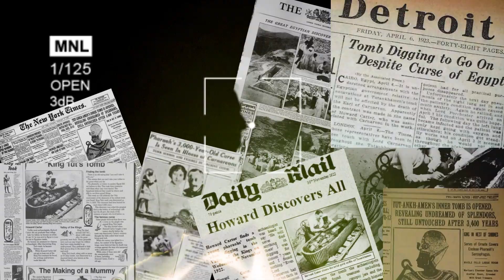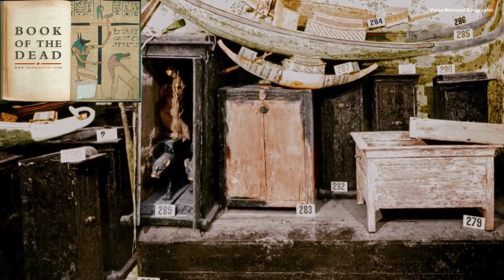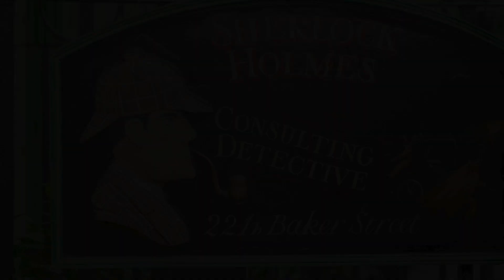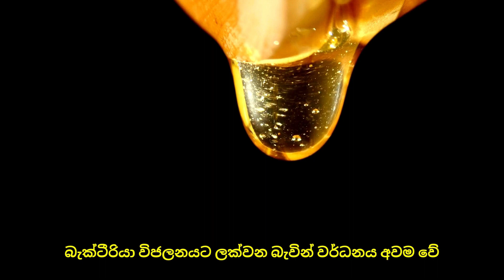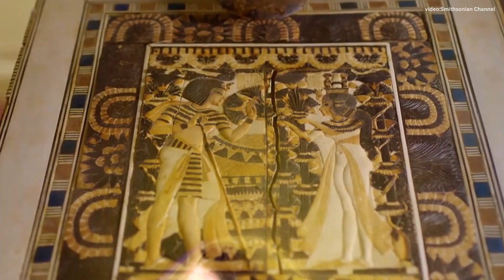පාරාවෝ රජුගේ සාපය මිත්‍යාවක්ද ඇත්තක්ද? (තීරණය ඔබට බාරයි) | Is the Curse of King Tutankhamun Real?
සමහර අවස්ථා වලදී මිත්‍යා මත සහ සත්‍ය පැහැදිලිව හඳුනාගැනීම අපහසු විය හැකිය. මිසරයේ ජීවත් වූ ටූටන්කාමුන් නම් පාරාවෝ රජුගේ සාපයද එවැනිම සිදුවීමකි. ටූටන්කාමුන්ගේ සොහොන ගවේෂණය කල කණ්ඩායමේ බොහෝ දෙනෙකුට අත්වු ඛේදනීය ඉරණමට හේතුව ටූටන්කාමුන්ගේ සාපයද නැතිනම් වෙනත් හේතුවක්ද? ටූටන්කාමුන් මේ තරම් විශේෂ ඇයි? ඩොලර් බිලියන ගණනක් වටිනා රන් ආලේපිත වස්තුව සොහොන් ගැබක තැන්පත් කරේ ඇයි? මේ ප්‍රශ්න සියල්ලටම පිළිතුරු මේ වීඩියෝවෙන්.